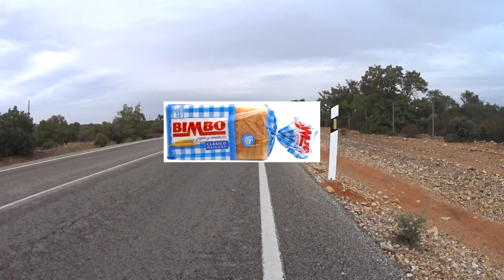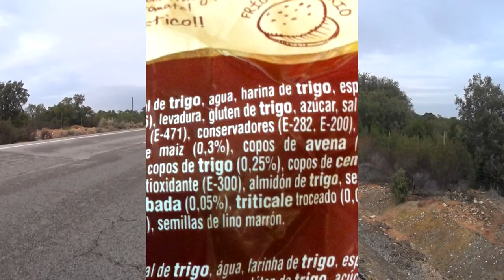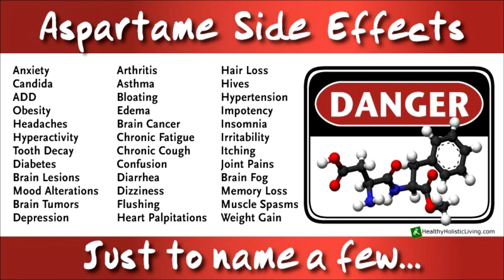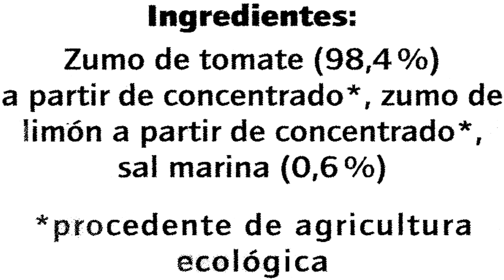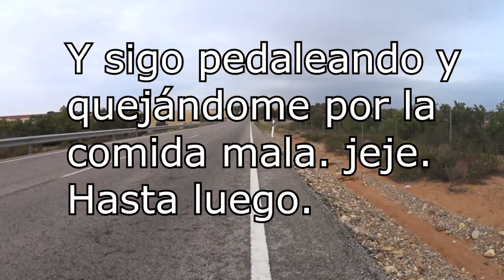Gordon's Diaries - Bimbo Fans Beware - LightSpeed Spanish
we are pleased to offer you a insight into Gordon's attitude to Precooked Food, Additives and White bread.